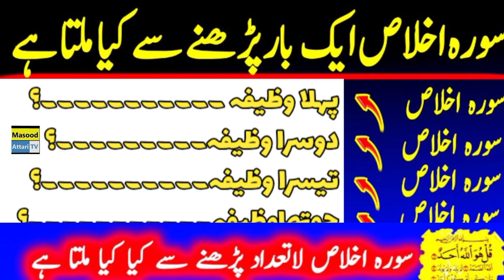How to Plan the Perfect Surah Ikhlas Ki Fazilat|سورةالاخلاص کاوظیفہ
How to Plan the Perfect Surah Ikhlas Ki Fazilat
larkion k islami name in urdu 2021
surah ikhlas

In this video i talking u Power of Surah Ikhlas and Benefits of surah ikhlas.

In today's video, Masood Attari Tv will tell a very experienced, powerful, and immediate effective wazifa of Surat lkhlas. This is such a miraculous wazifa. If there is a problem, check this scholarship with complete confidence. Then see the wonders of this miraculous wazifa of Surah Ikhlas, see the help of Allah in this difficulty, trouble and need. God willing

Subscribe and Click the Bell lcon so that you don't miss any update from Masood Attari Tv If You Like to watch Our Videos, Subscribe + Like + Share Videos With Your Friends & Family. Thank you so muchfor your support.

Your Quiries-

surah ikhlas ki fazilat kya hai
surah ikhlas ki fazilat maulana yunus palanpuri
surah ikhlas ki fazilat bangla
surah ikhlas ki fazilat hindi mein
surah ikhlas ki fazilat ubqari
surah ikhlas ki fazilat mufti zarwali khan surah ikhlas ki fazilat mufti tariq masood surah ikhlas ki fazilat bayan
surah ikhlas ki fazilat mufti muneer

We hope you will enjoy this video. Keep watching our channel Eagle Ki Awaaz for Islamic History Islamic Stories Sabaq Amoz islamic information and Waqiat etc. For more islamic waqiat or islamic stories or islamic wazaif in urdu please subscribe our channel. I am Islamic Teacher Masood Attari.